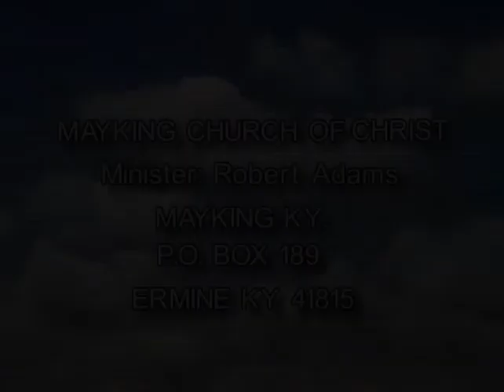Born Again of the Gospel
"The Simply Bible Hour" brings you a sermon by Robert Adams, minister of Mayking Church of Christ.